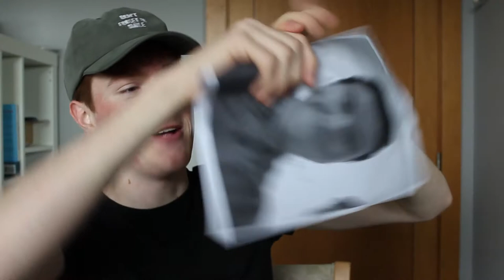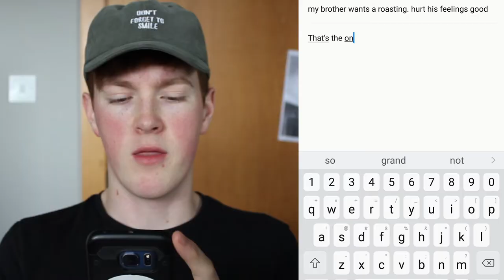ROASTING STRANGERS!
Hope you liked this video of me roasting people on Reddit as revenge for the sweet roasting I got in my video ' *EXTREMELY RUDE* REDDIT ROASTED ME! Link for that video is

Bye!